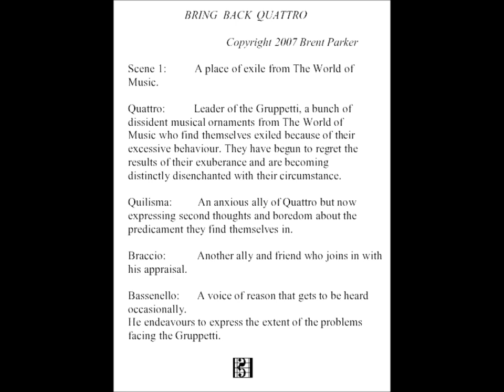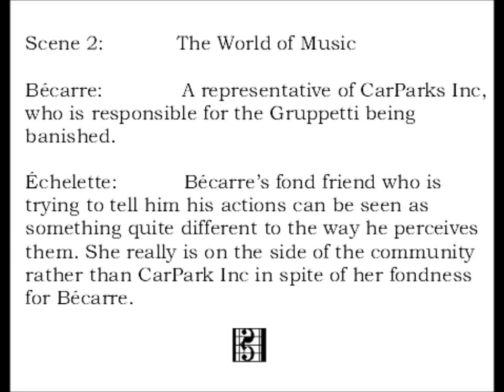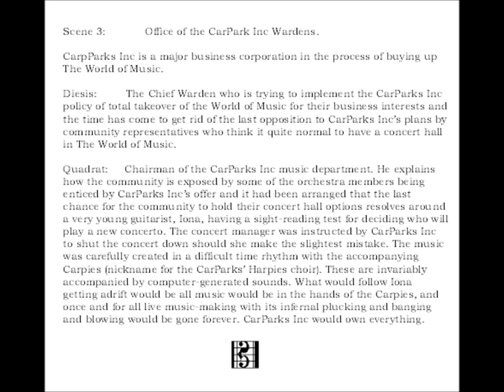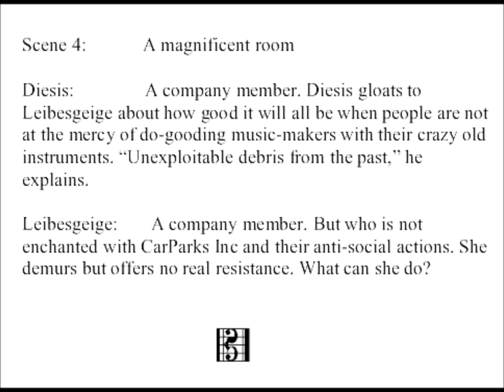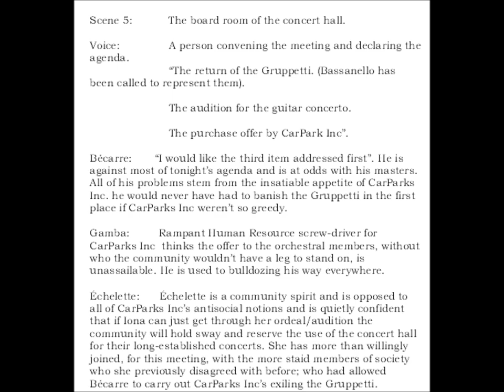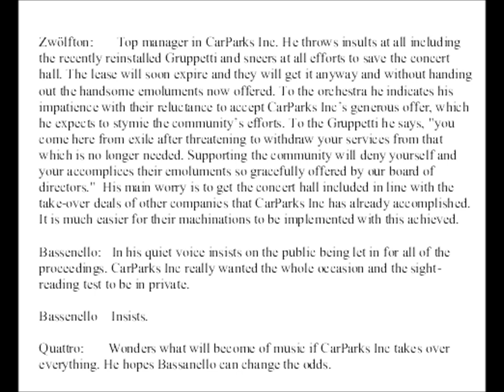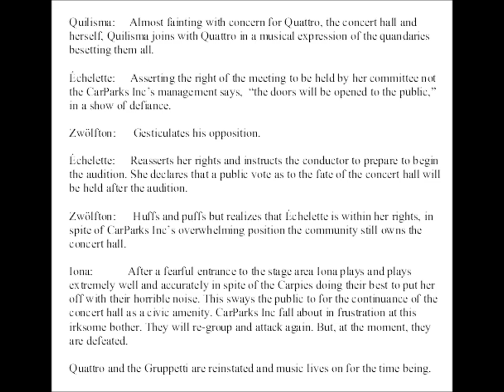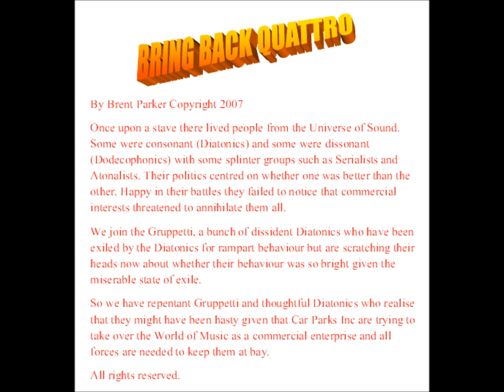Bring Back Quattro By Brent Parker